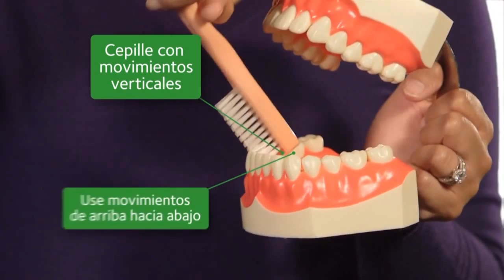Gato Curioso: Pasta dental